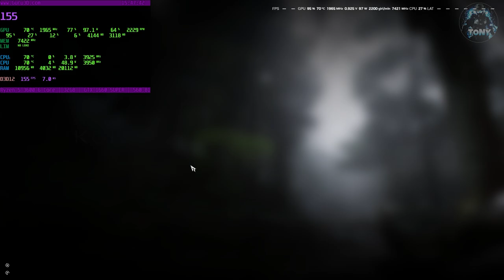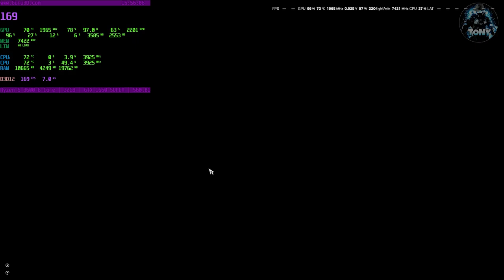BLACK MYTH WUKONG | BENCHMARK 1660 SUPER + RYZEN 5 3600 + 32 GB RAM | TUTTE LE IMPOSTAZIONI FHD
MIO REFCODE:563685ph1

PC:
MOBO: B450 GAMING PLUS
CPU: R5 3600
GPU: 1660 SUPER
RAM: 16 GB
CASE: 4000D AIRFLOW CASE CORSAIR

VIDEO TUTORIAL
               GAMES---TECH---MICROSOFT